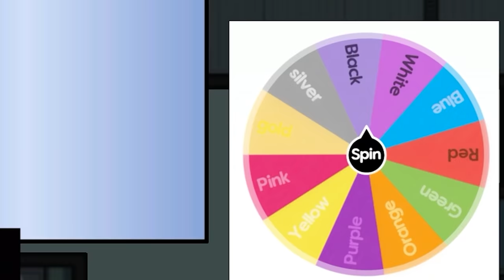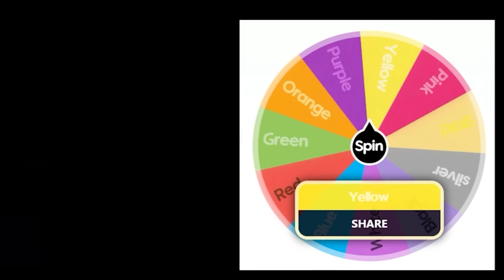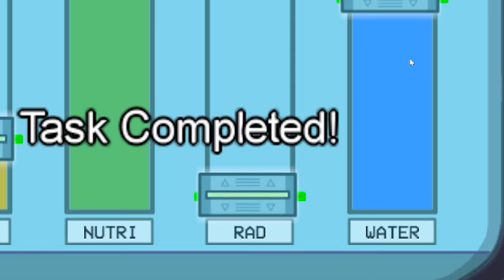I Used a Color Wheel AGAIN to Pick Who to Kill or Follow in Among Us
Playing Among Us but I use a color wheel AGAIN to pick who to kill or follow each round. I played with Gloom, Scott, DanTDM, Valkyrae, Sykkuno, Disguised Toast, Greaseball, OMGChad & ShowThyme.

*This is not LIVE right now, this is a VOD PREMIERE of a past livestream. But I will be LIVE CHATTING with you guys in the chat during it!*

In This Video (click their names):
ShowThyme